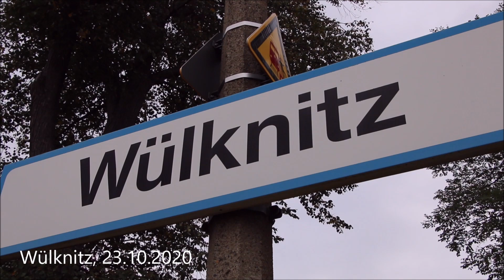Bahnalltag mit Umleiterzügen in Gröditz, Wülknitz und Zeithain am 16. und 23. Oktober 2020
Hallo,
am 16. Oktober wollte ich eigentlich neben Gröditz noch Wülknitz machen - der wiedereinmal verspätete Schienenersatzverkehr 750 nach Döbeln brachte mir letztendlich 2 Std. Verspätung und dann fuhr die 4 Stunden an der Strecke außer der 189er Lz nur Fensterzeugs.
Heute ein 2. Versuch mit Wülknitz und Zeithain - und selbst der angedrohte Starkregen ab 9 Uhr blieb oben, während unten Güterzüge u.a. mit der Captrain EuroDual, einer 151er und sogar einer DB-Ludmilla fuhren!